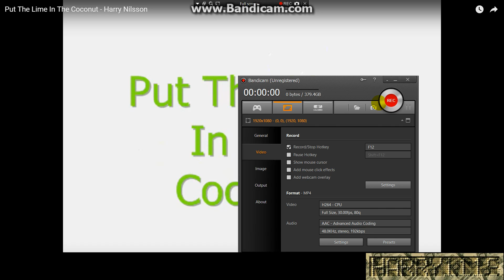so was  this the most strange song its catchy tough